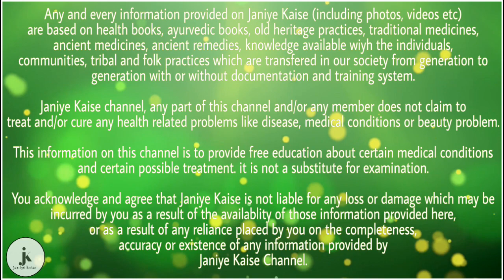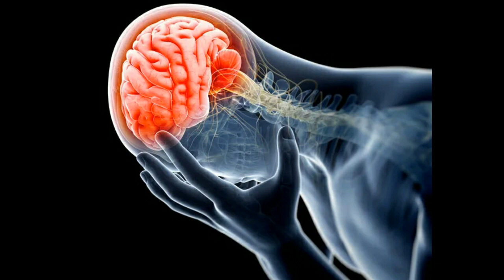बहुत कमजोर हो जाता है उन लोगों का शरीर जो सुबह उठकर सबसे पहले करते है ये 5 काम, आप भी तो नही शामिल…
आजकल की भागदौड़ में हम कई ऐसी गलतिया कर बैठते हैं जिसकी वजह से हमको बुरे परिणाम भुगतने पड़ते हैं । जब हम ऐसा कुछ करते हैं तो हमको उस समय तो इन बातों का पता नहीं लगता अपर एक उम्र के बाद हमको अहसास होने लगता है क्योंकि वक़्त से पहले ही हमारा शरीर थक जाता है । कमजोर हो जाता है उन लोगों का शरीर, जो सुबह उठकर सबसे पहले करते है ये 5 कामआज के अपने इस पोस्ट के माध्यम से हम उनही गलतियों के बारे में बात करेंगे जो आपको बताएँगे की आप कहा और क्या गलतियाँ कर रहे हो । ऐसा नहीं है की हम जानबूझकर ऐसा कर रहे हैं आज कल की जीवन शैली हो ही ऐसी गई है की जिसकी वजह से हम ऐसे रह रहे हैं और अनजाने में गलतियाँ कर बैठते हैं ।आइये जानते हैं की ऐसा क्या है जो हमको इतना नुकसान भी पहुंचा जाता है और हमको पता तक नहीं चलता । ऐसा क्या है हमारी जीवन शैली में जो हमको काफी परेशान कर देता है । आइये जानते ऐन उन आदतों के बारे में ।

नहाने की आदत

बहुत से लोग ऐसे होते हैं जो उठते ही नहाने चल देते हैं । जब की ऐसा कभी भी नहीं करना चाहिए । हम यह नहीं कह रहे हैं की नहाने की आदत अच्छी नहीं होती बल्कि रोज नहाना सेहत के लिए बहुत ही अच्छा होता है लेकिन सुबह उठते ही तुरंत नहाने की आदत हमरे शरीर को कमजोर कर देती है क्योंकि सुबह उठने के तुरंत बाद हमारे शरीर का टेंपरेचर नॉर्मल नहीं होता है। हम सुबह उठकर तुरंत नहाते हैं तो शरीर का टेंपरेचर बिगड़ सकता है। हमें सर्दी-खांसी-जुकाम जैसी समस्याएं हो सकती हैं।

चाय कॉफी

बहुत से लोग सुबह उठने के तुरंत बाद चाय पीना पसंद करते हैं । लेकिन यह बिल्कुल ही गलत आदत है, कभी भी खाली पेट चाय नहीं पीनी चाहिए। इससे हमे भूख लगना बंद हो जाती है और पाचन तंत्र पूरी तरह से प्रभावित होता है। इसलिए खाली पेट चाय पीने से पहले कुछ खाना बहुत जरूरी होता है।

पानी पीना

कभी भी बिना मुंह साफ किए खाली पेट पानी नहीं पीना चाहिए। क्योंकि रात में आपके मुंह में बैक्टीरिया पनप जाते हैं और बिना मुंह साफ किए पानी पीने से पेट में चले जाते हैं। यह बैक्टीरिया धीरे-धीरे इन्फेक्शन का कारण बन जाते हैं। जिससे हमें पेट का इंफेक्शन और पेट संबंधी समस्याएं होने लगती हैं।

मोबाइल लैपटॉप का इस्तेमाल

सुबह में उठते ही मोबाइल या लैपटाप की और खिचें चले जाना । आज के समय में लगभग 95% लोग ऐसे हैं जो उठकर सीधा मोबाइल को देखते हैं या यूं कह ले की उसको चेक करने बैठ जाते है । ऐसे में उसकी किरणों का सीधा असर हमारी आँखों पर पड़ता है । उस समय हमारी आंखे काफी कमजोर होती है और उसी समय में तेज़ रोशनी या उससे निकली किरने जब आंखो पर पड़ती है तो वह आंखो पर गलत असर डालती है जो हमारी आंखो को कमजोर कर देती है ।

बिस्तर से उठकर तुरंत खड़े होना

बहुत सारे ऐसे लोग होते हैं, जो सुबह बिस्तर से तुरंत उठ कर खड़े हो जाते हैं। ऐसा बिल्कुल भी नहीं करना चाहिए, क्योंकि सोते समय हमारा ब्लड सरकुलेशन बिल्कुल शांत और नार्मल होता है। यदि हम एकदम बिस्तर से उठते हैं तो हमें चक्कर भी आ सकते हैं। हम गिर भी सकते हैं। इसलिए सुबह बिस्तर छोड़ने से पहले बिस्तर में ही बैठे रहना आवश्यक होता है। उसके बाद ही उठना चाहिए